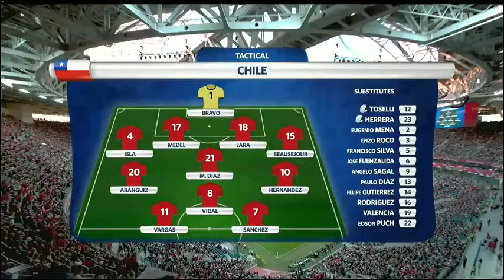Chile vs Germany Highlights Competition: Confederations Cup Final Date: 2 July 2017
Chile vs Germany Highlights
Competition: Confederations Cup Final